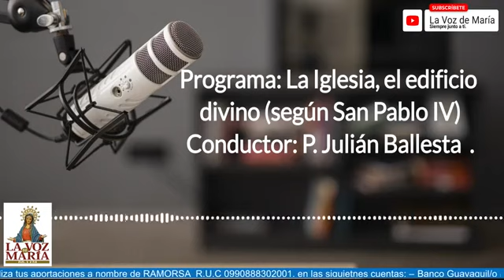Programa La Iglesia el Edificio Divino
📡Transmisión
Conduce: P. Julián Ballesta
🕖Hora : 09h00
📱Sintonízanos en el 88.1 fm y/o:
La Voz de María siempre junto a ti ❤️